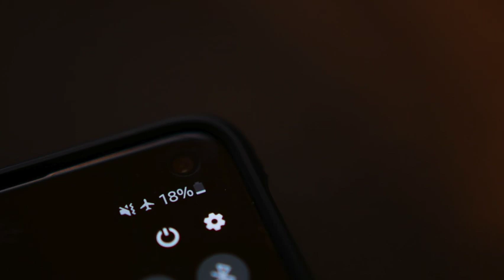Free Shawny Bin Laden x Lil Tjay Type Beat 2022 (Prod. AlexanderTheArtist) "DIfferent Mode" 140 Dmin